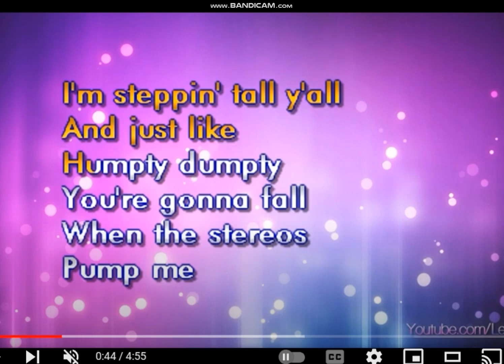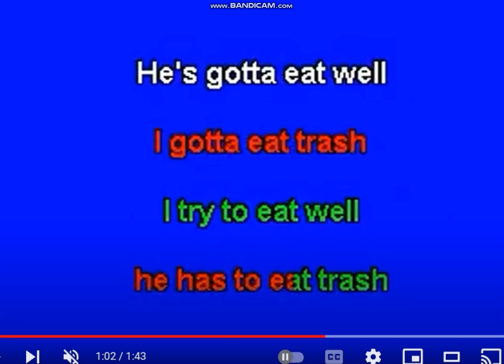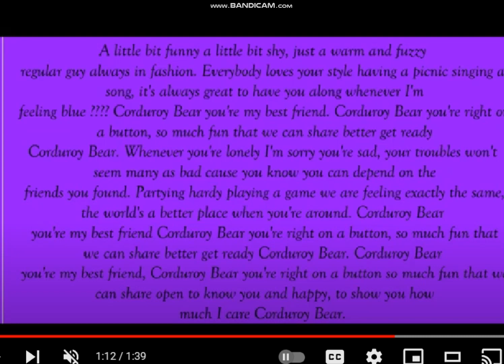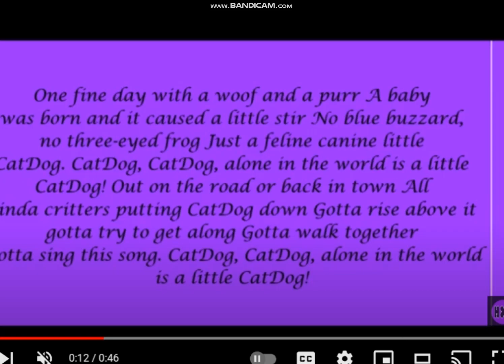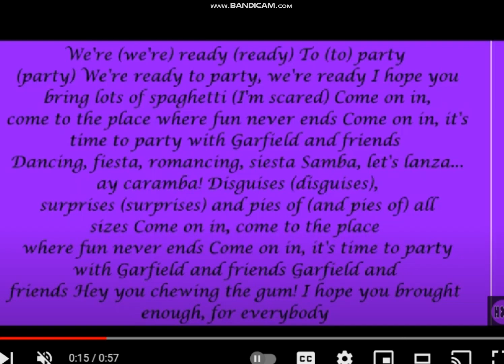UP DOWN TOUCH THE GROUND X HEART LYRICS RROBOTNIK THEME REMXI HUMPTY DANCE REMIX MARIO FARTY SONG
HEMPTU DUMPTY